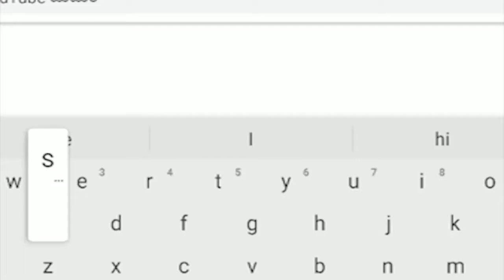INDI-ಅನೇಕ ಚಟುವಟಿಕೆಗಳಿಗೆ ದಲಿತರನ್ನೇ ಟಾರ್ಗೆಟ್ ಮಾಡುತ್ತಿರುವುದು ಅಪಾಯಕಾರಿ - ಶಿವಾನಂದ್ ಮೂರಮನ.||SATYAM TV